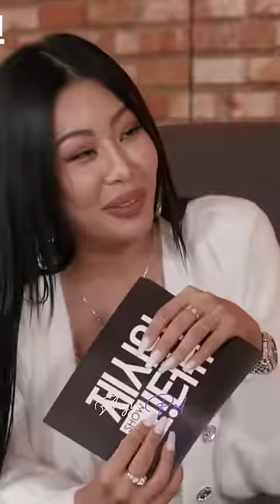Top 3 best funny moments in Jessi's Showterview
Jessie, who is bold and witty meets the hottest characters and stars and conducts an unstoppable interview. The chemistry between MC Jessie and the guests begins.